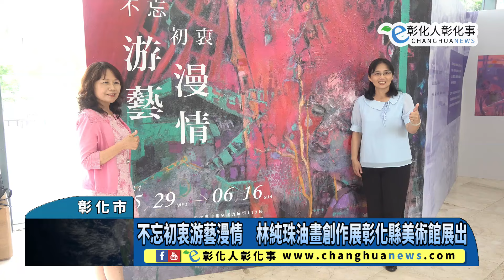不忘初衷游藝漫情 林純珠油畫創作展彰化縣美術館展出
不忘初衷游藝漫情　林純珠油畫創作展彰化縣美術館展出 【記者林明佑／彰化市報導】彰化縣文化局自即日起至6月16日，在彰化縣立美術館一樓展出「彰化縣美術家接力展第113棒-不忘初衷，游藝漫情-林純珠油畫創作展」。此次展覽邀請到彰化縣籍優秀藝術家林純珠老師，展出72件浪漫繽紛的油畫創作，彰化縣文化局長張雀芬歡迎藝術同好一同前來觀賞，享受藝術帶來的豐沛感動。@changhuanews